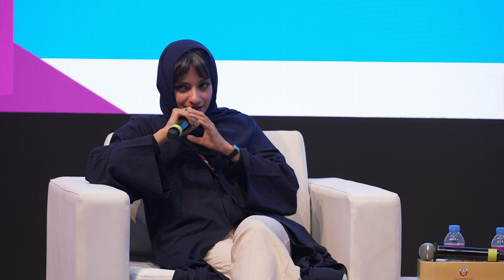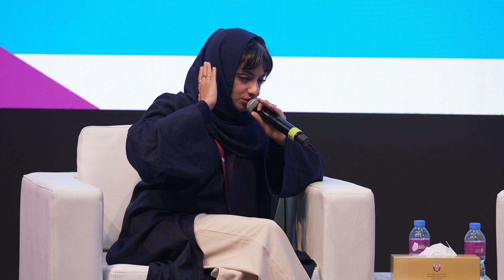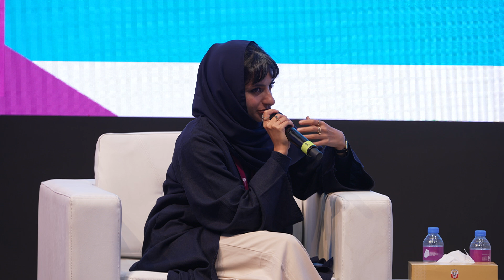ADIBF 2024 | توسيع دوائر الاتصال من أبوظبي إلى العالم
جلسة "توسيع دوائر الاتصال من أبوظبي إلى العالم" ضمن البرنامج الثقافي في